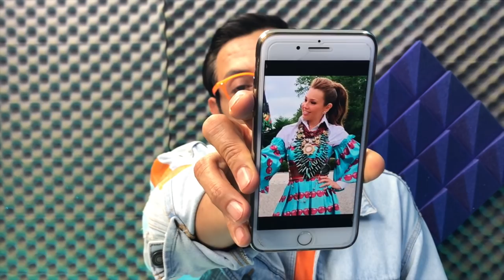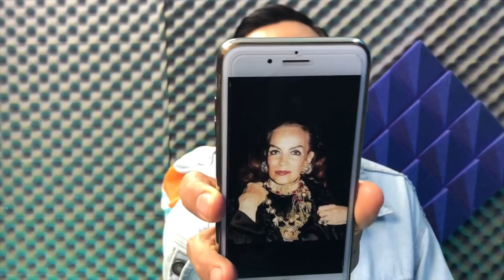DESDE LA DOÑA HASTA LA DESFIGUROSA THALIA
Hoy te contamos todo lo que tuvo que pasar con María Félix "La Doña" para llegar a la vida actual de Thalia!